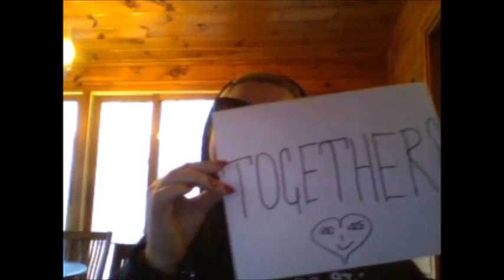It's gonna be alright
We are in it together!